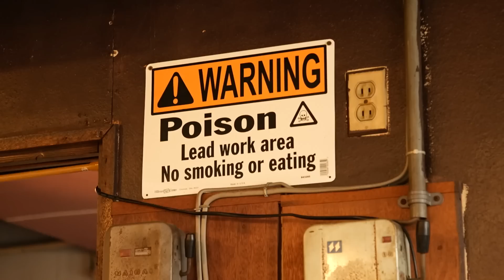【辰巳ゆうと】元カバン工場で食べる 絶品スープのフォー【片っ端から喫茶店】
今回は、"演歌界の王子様”の異名を持つ歌手・辰巳ゆうとが、大阪の喫茶店を訪ねます。

喫茶店：喫茶ソワカ
大阪市東住吉区西今川2-16-21

クリームソーダ 605円
牛肉のベトナムフォー 968円